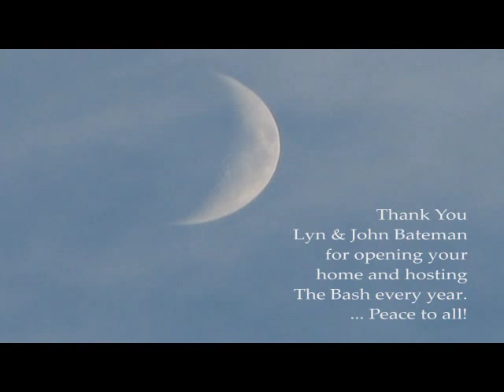2014 Dangle Brothers Lake LA Bash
The Dangle Brothers Crew!
Lake LA Bash 2014
Songs:  Native Sun & Nice Guys Finish Last

Audio engineering by Jim Williams at: audioupgrades.com

John Bateman
Jim Williams
Larry Marx
Dennis Wilkinson
Dave Dahlquist
Donnie Strand
Stan Daniels
Tyrone Jones

Photos of this year's Guest Musicians:
Rick Beaumont
Ron Wortman
Paul Odinsoff
Mike Leland
Robert Linson

And the amazing Lyn and John Bateman - hosts of the Lake LA Bash - thanks from all of us!
If we missed any others let us know!